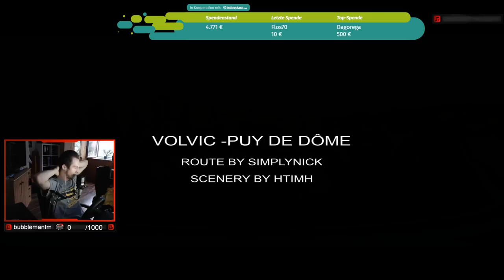BIGxVolvic Charity Race | Semi Final 1 - Trilluxe Felixsan Dexter Scrapie DanikB [CAST]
Hello!
Yesterday the playoffs of the BIGxCharity Volvic charity race took place. Together with Massa, Trilluxe, Scrapie and Felixsan I was invited to this tournament and instantly got one of the slots in the semi finals. The other 5 participants qualified through the opel qualifier.
Here you can see Semi Final 1 which I was not playing in but I decided to cast it. The top 3 of this match qualify for the grand final.

Format:
-5 maps, randomized order
-4 rounds/map, 1 warmup
-point limit: 120
-point repartition: 10,6,4,3,2

The BIGxVolvicCharityRace is a charity event by BIG and their sponsor Volvic to raise money for the UNICEF water programme for children & their families in Madagascar. The event will run from the 13th of August till the 22nd of August! Help support the UNICEF Water Programme!